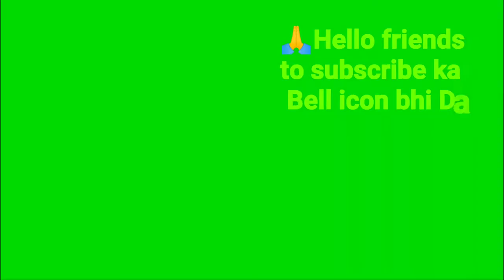Mughal painting#canvas painting Mughal#used acrylic colour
Mughal painting

  @everytypes of art.